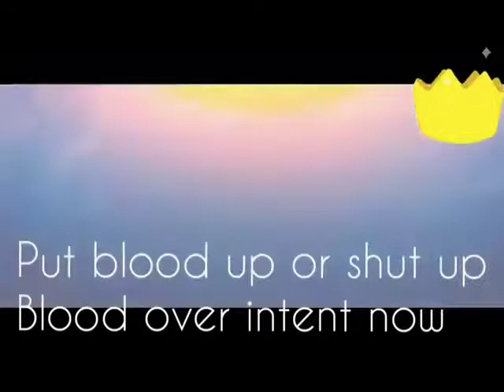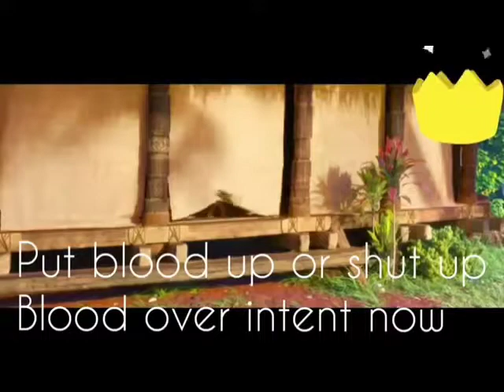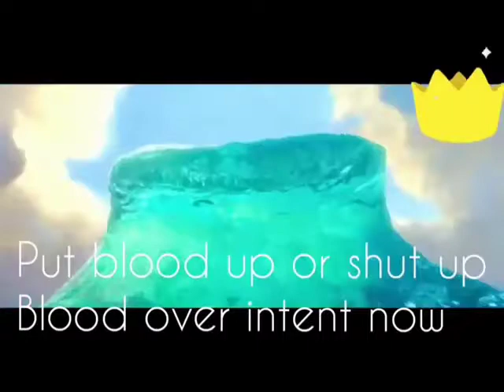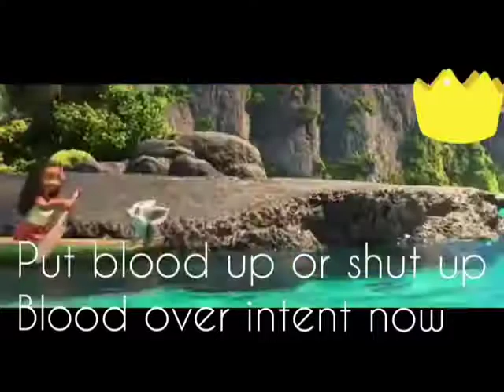Blood Over Intent Family Compilation 43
No One Can Stop Us
Satans Blood Over Intent Family is growing
Blood Over Intent is your Proof of Life
Don't wait,